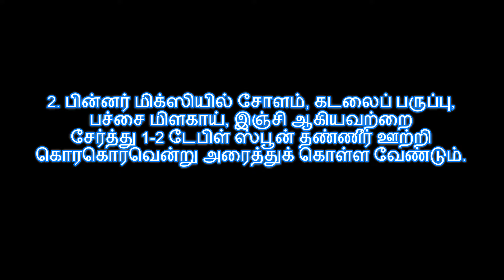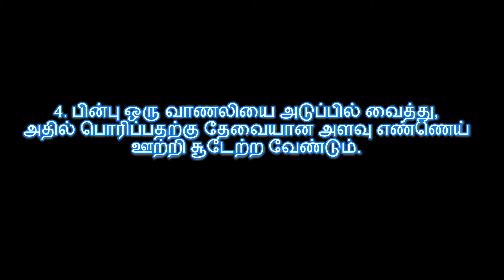சமையல் குறிப்பு : Corn Vada Andhra Style - ஆந்திரா ஸ்டைல் கார்ன் வடை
This  corn vada is very easy to make. It requires very minimal ingredients. Grated or coarsely ground corn is used here. This vada has crispy texture from outside while soft from inside.

Wonderful evening Indian snacks.